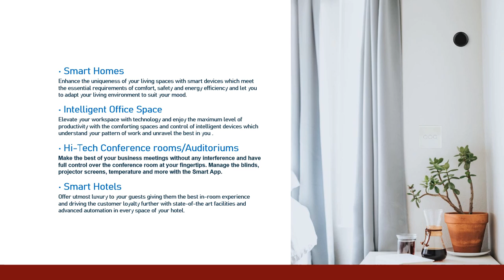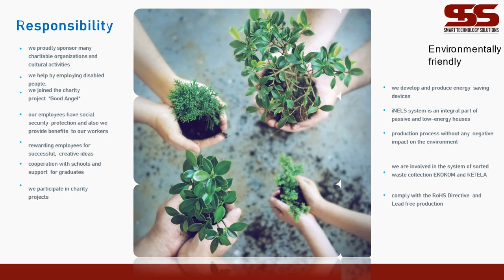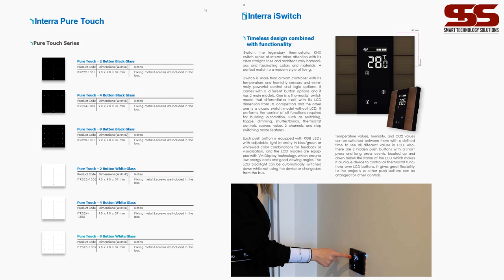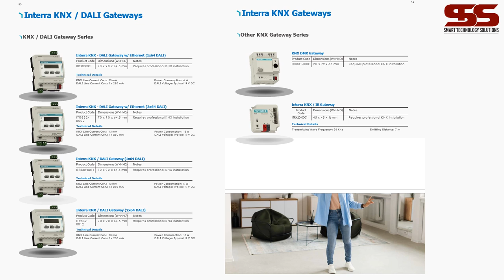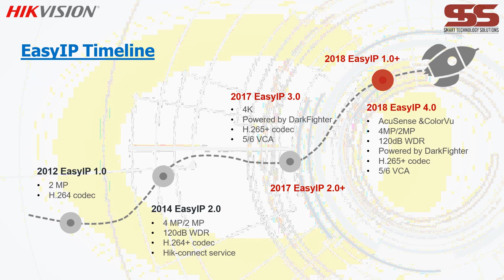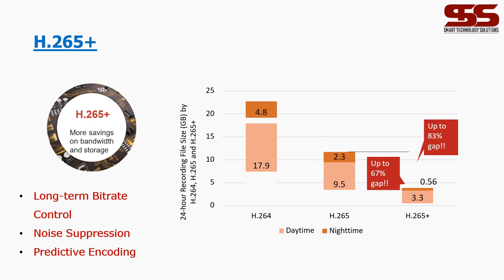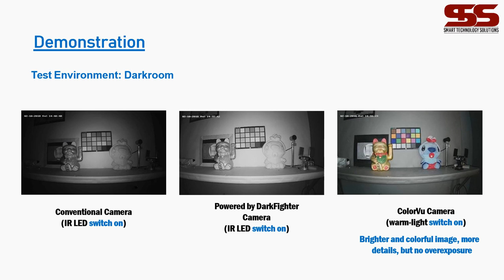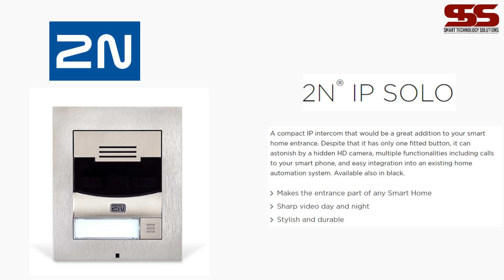SmartHome المنزل الذكي